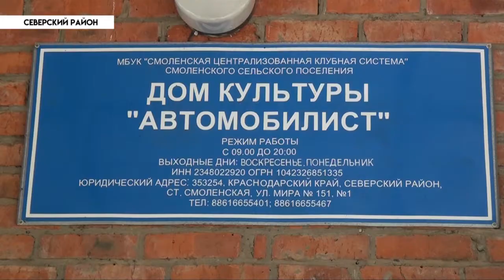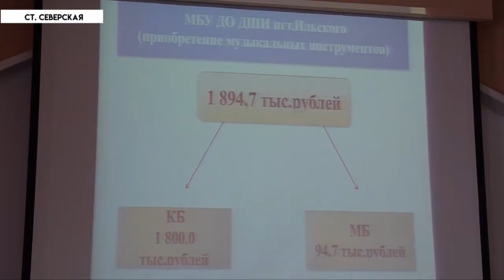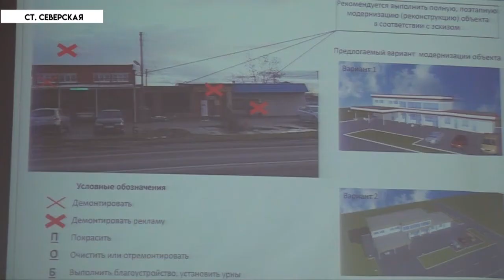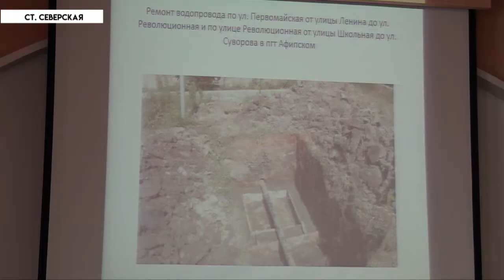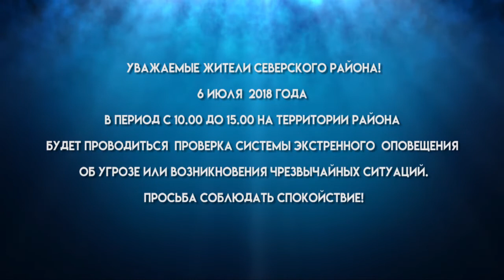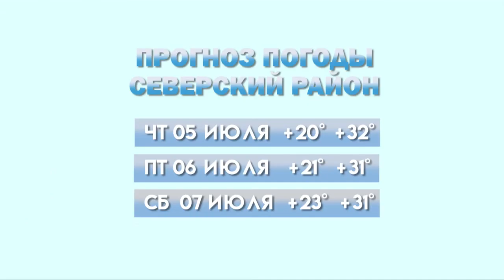НОВОСТИ Северского района - 4 июля 2018